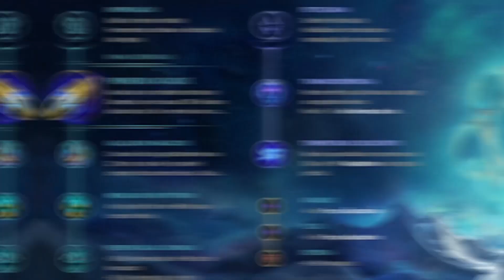VIDA DE TOP LANER NÃO É FÁCIL...